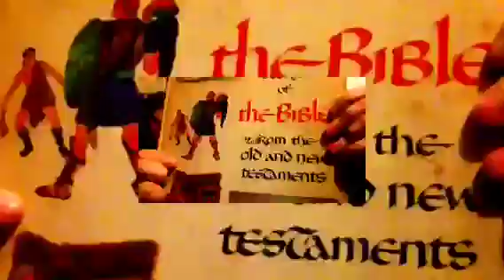One way jesus only one we can live for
Created on an iPad 2 using the VideoFX Live app.